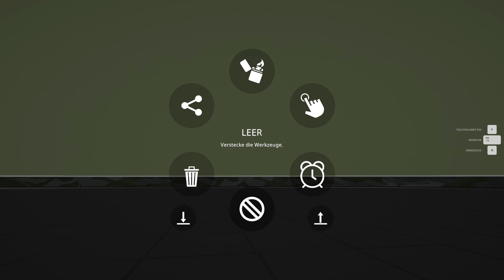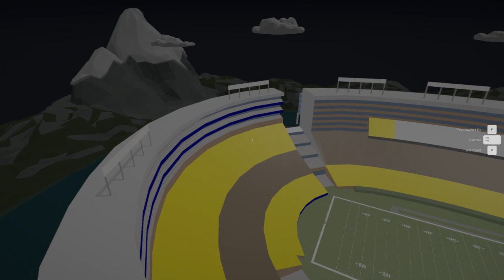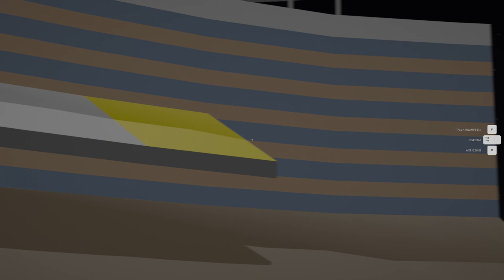lets play fireworks mania mod( Football stadium)